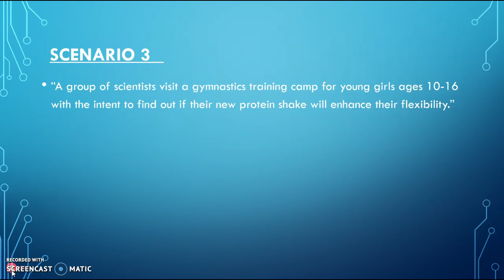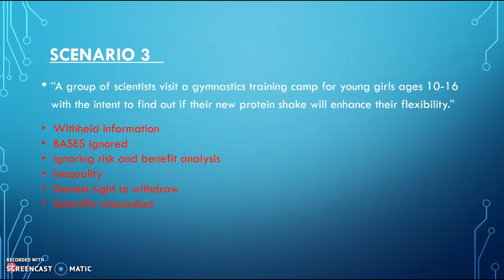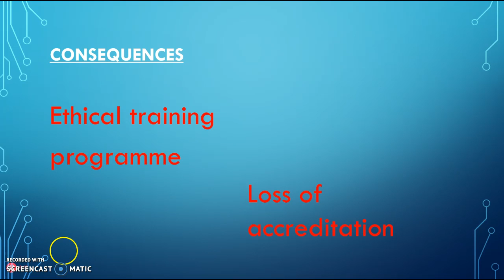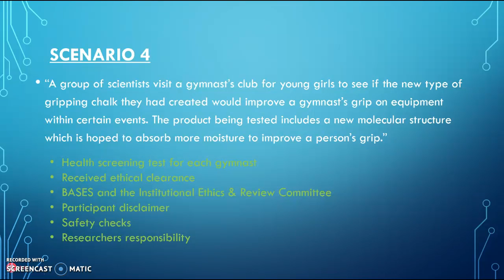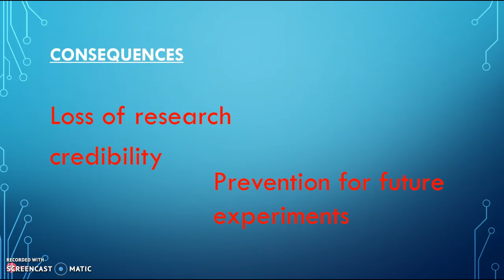4.1 Ethical and Legal issues P2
4.1 Ethical and Legal issues P2